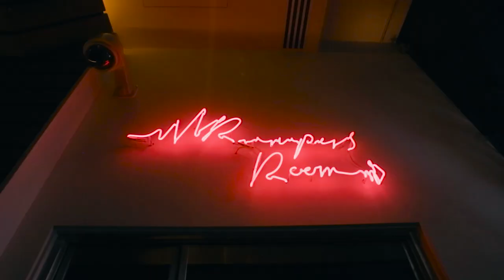Skyline Sessions At The Rumpus Room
The Juke Joints performing each month for Skyline Sessions at The Rumpus Room, Mondrian Hotel, London